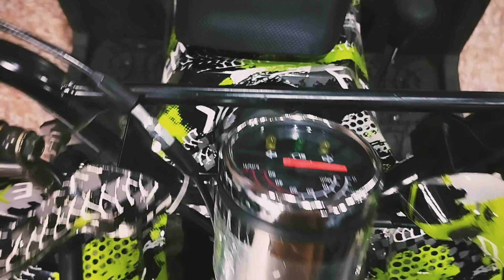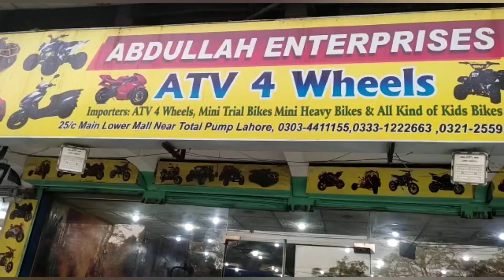Brand new 125cc trend setting Quad Bike ATV 4 Wheel Motorcycle for sale online delivery all Pak